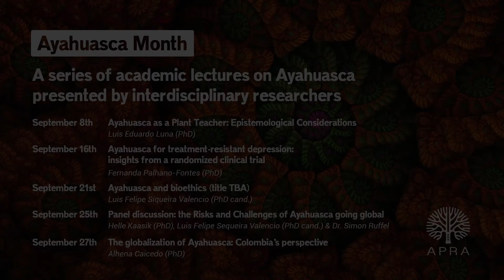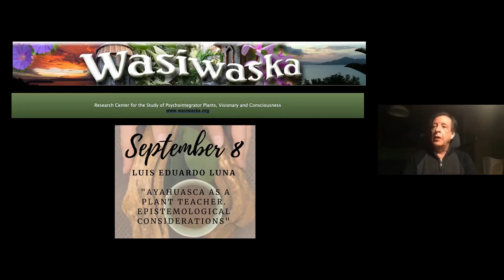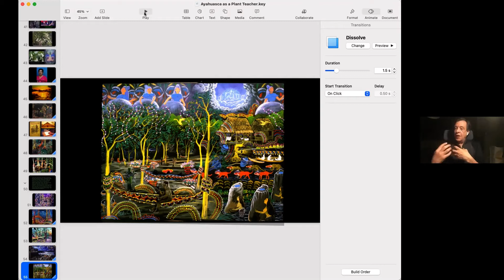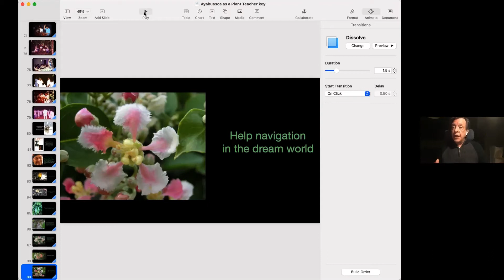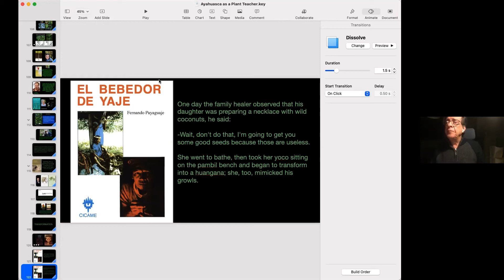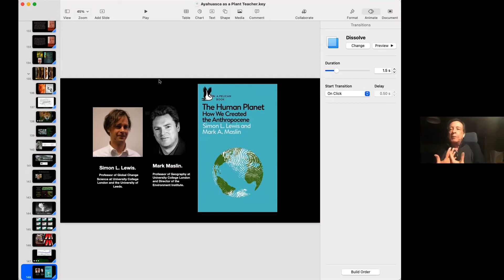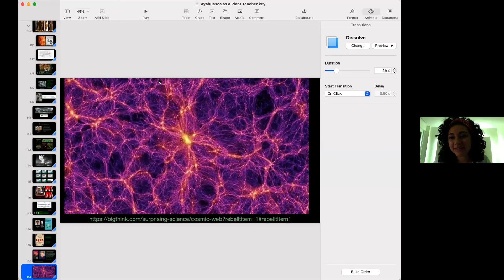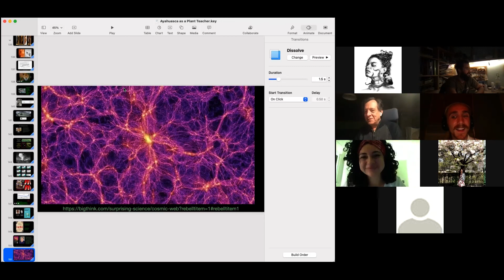Luis Eduardo Luna, PhD: Ayahuasca as a Plant Teacher: Epistemological Considerations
The Amsterdam Psychedelic Research Association presents: "Ayahuasca Month", a series of online academic lectures on Ayahuasca, presented by interdisciplinary researchers.

In these talks we explore ayahuasca use and healing from the perspectives of experts in psychiatry, neuroscience, bioethics and anthropology and the potential collaborations and dialogues that may contribute to developing ethical research and high quality clinical practices with Ayahuasca. After providing insights and concerns from their respective fields, experts are invited to explore how their different perspectives may inform or complement each other’s work.

This talk by Luis Eduardo Luna (PhD) is titled "Ayahuasca as a Plant Teacher: Epistemological Considerations” and took place on Wednesday September 8th, 2021, 19pm CEST.

Abstract:
"While doing fieldwork in the early 1980’s among mestizo vegetalistas of the Peruvian Amazon, Don Emilio Andrade Gómez, who lived about twelve kilometers from Iquitos, told me that ayahuasca is a doctor, and so are other plants, some used as ayahuasca additives, such as toé (Brugmansia suaveolens), tobacco, or bobinzana (Calliandra angustifolia), but also many other plants, which he said have strong dueños, o madres. These ideas were confirmed by other practitioners of the area. As a result, I made a film Don Emilio y sus Doctorcitos (1981), and wrote a paper “The Concept of Plants as Teachers Among Four Mestizo Shamans of Iquitos, Northeast Peru” (Journal of Ethnopharmacology 11:135-156, 1984). I encountered later similar ideas in the Sibundoy Valley in Colombia among the Ingano and Kamsá, and other researchers found confirmation among indigenous as well as mestizo practitioners all over the Upper Amazon. My intention here is dive into in what sense ayahuasca and these plants may be considered teachers, the radical epistemology implicit in the idea of identification or transformation into animals or other beings, and the assumptions of such ideas in terms of inter-subjectivity relationships between human and non-human persons."

Consider supporting APRA by becoming a member. Membership has several benefits (free events, monthly newsletter), but most importantly, since the activities of APRA are determined by its members, it allows you to become directly engaged with the life and future of the association.